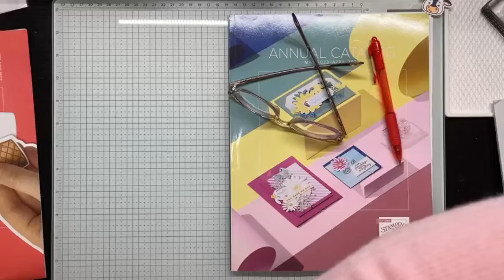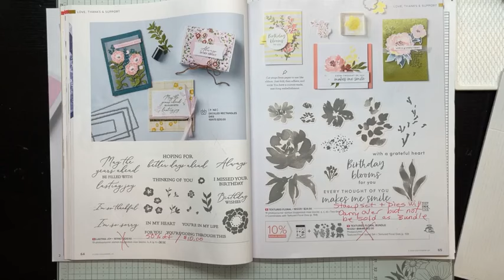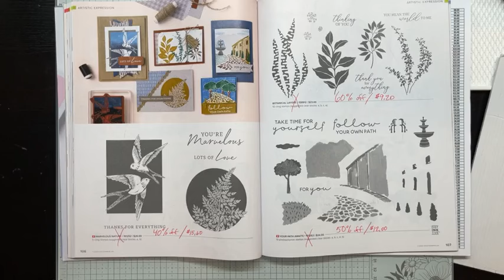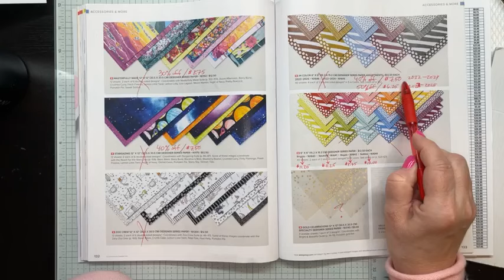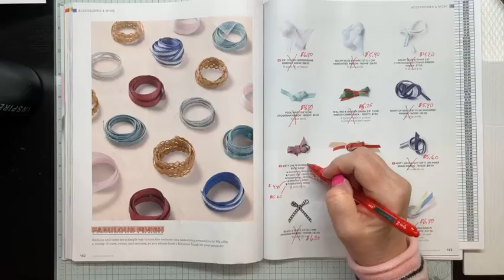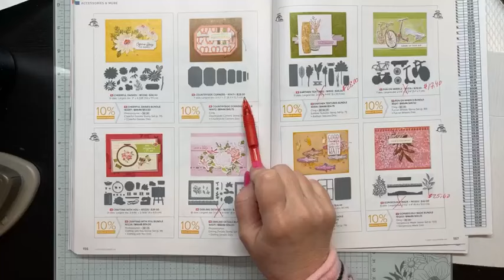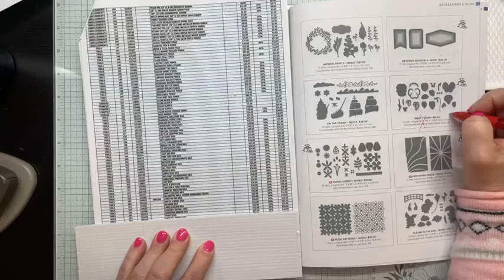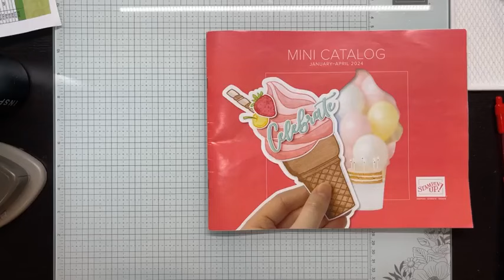Last Chance List - 2023 - 2024 Annual Catalog Walk Through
Don't struggle with lists and fine print. Let me make it easier for you to see what products are retiring from the 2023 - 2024 Annual Catalog and which will be discounted starting April 9th, and what products will carry over. Just grab your catalog and a pen or marker as I walk you through the catalog pages. (I like to use a red pen.)

***Note that ALL Last Chance Products are available while supplies last only through April 30th.
***The New Stampin' Up! Annual Catalog will launch on May 1, 2024.